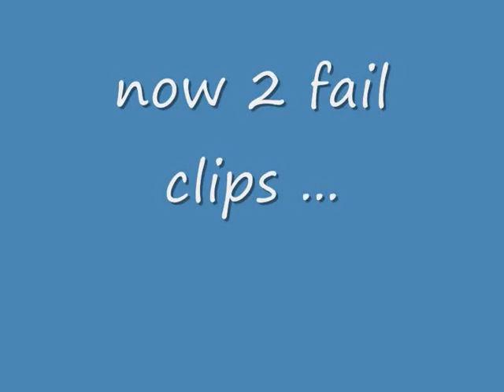lost pker rushing